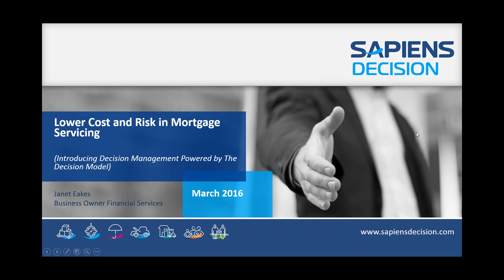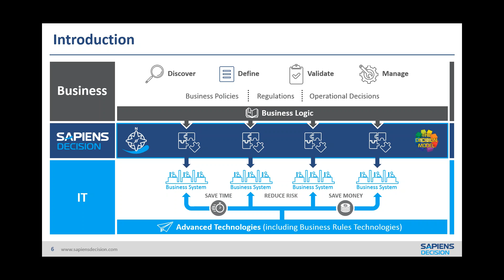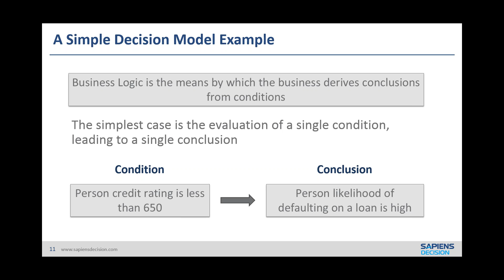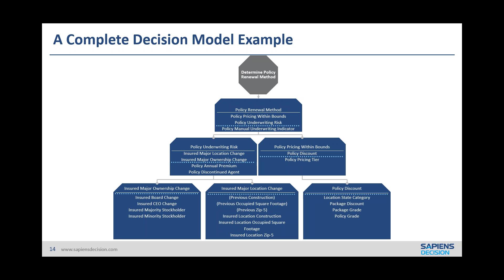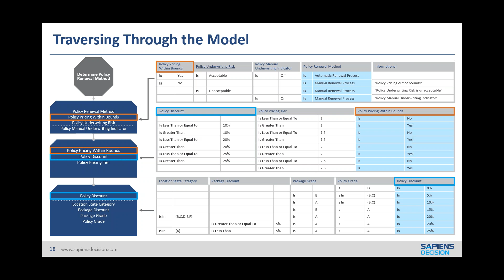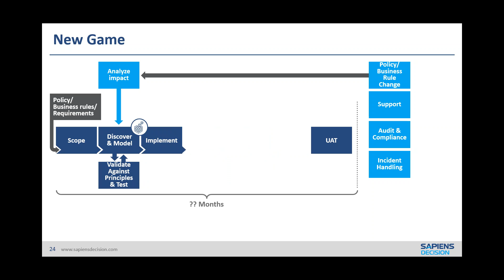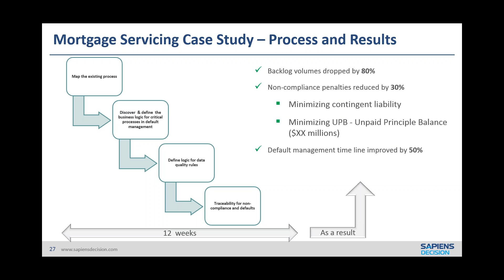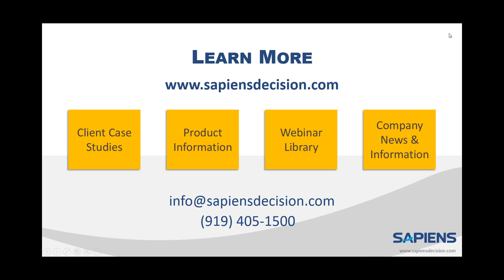Stay Ahead Of Loan Servicing Obstacles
Increase Mortgage Servicing Agility and Drive Down Costs!

Join Sapiens DECISION leader Janet Eakes, Business Owner Financial Services in an informative webinar to learn how to gain confidence by providing a framework that supports managing decisions throughout your organization